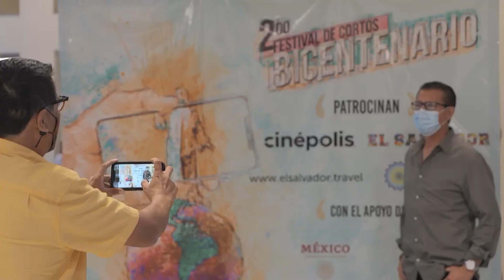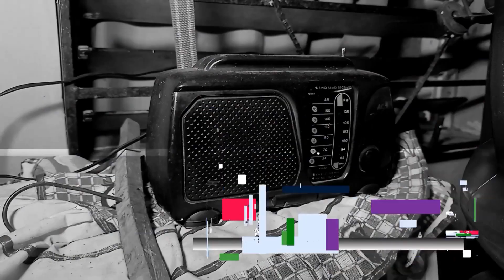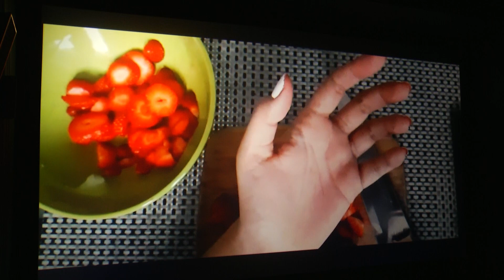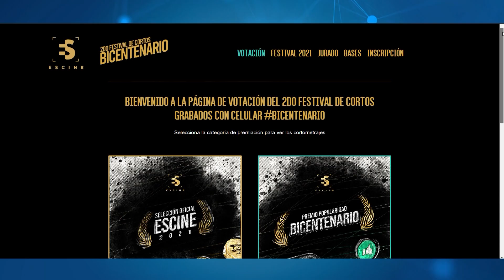Escine lleva a cabo segundo festival de cortometrajes grabados con celular